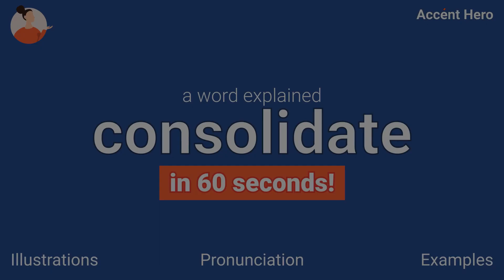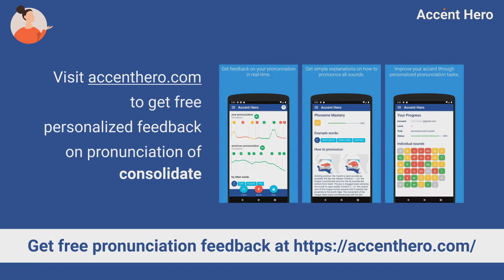CONSOLIDATE - Meaning and Pronunciation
What consolidate means? How to pronounce consolidate?
This video explains the meaning of the word consolidate and provides examples of British English pronunciations by male and female speakers.

Chapters:
0:00 Intro
0:05 Illustrations
0:19 Meaning
0:35 Pronunciation
0:40 Native speaker use
0:47 Quiz
1:05 Service Promotion

Definition of consolidate: To consolidate means to bring together into a single whole or system.

IPA Transcription of consolidate: /kənˈsɒlɪdɛɪt/.

If you'd like to test your pronunciation of consolidate, check out Accent Hero's real-time pronunciation feedback tool: